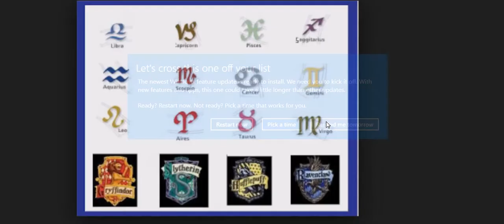Zodiac Signs in Hogwarts Houses!?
I hope you all enjoyed this fun sorting video. Feel free to skip around, don't forget to watch my intro and outro for info:
Libra: 2:21-3:38
Capricorn: 3:40-4:52
Pisces: 4:54-6:34
Sagittarius: 6:50-8:16
Aquarius: 8:17-9:47
Scorpio: 10:12-12:03
Cancer: 12:34-14:36
Gemini: 14:39-15:54
Leo: 16:43-17:52
Aries: 17:53-18:49
Taurus: 19:23-20:26
Virgo: 20:34-21:33